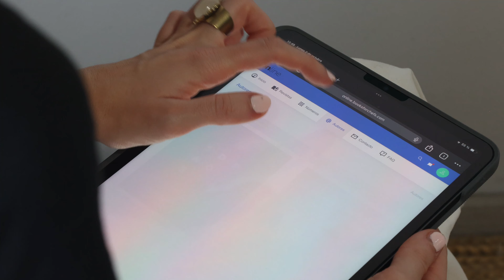Suscripción Digital Revista Dulcypas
¡Suscribiéndote conocerás las tendencias más actuales, entrevistas del sector, descubrirás los mejores chefs, miles de recetas y aprenderás a trabajar la pastelería desde un punto de vista más creativo e innovador, estés donde estés!